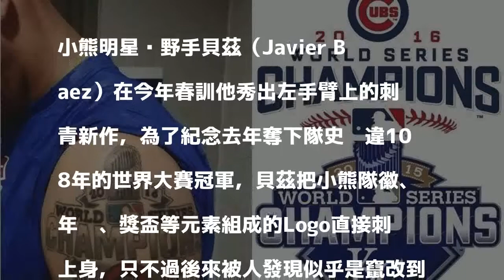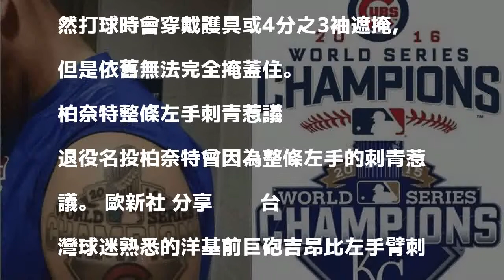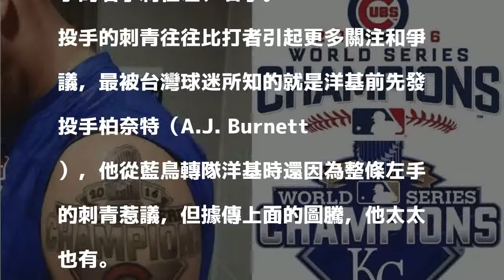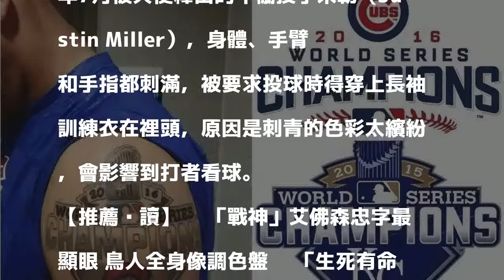大聯盟刺青怪客 柏奈特彩色左手臂曾惹議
不少運動員喜歡把自己的身體當畫布，用刺青表達其信念、所愛或個人風格，尤其是棒球、籃球和足球等從平民階層發展而出的運動，刺青文化往往象徵潮流，有時也因為刺青的要價不便宜，所以能代表身分地位。